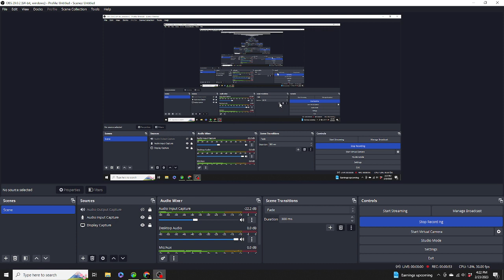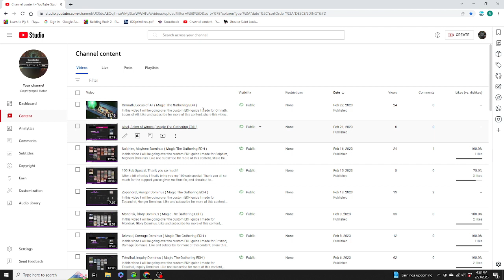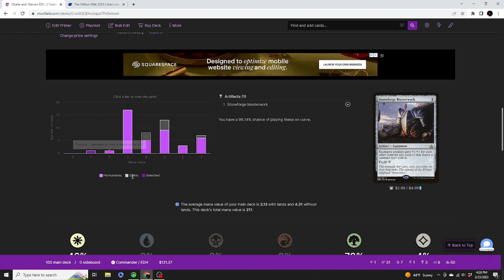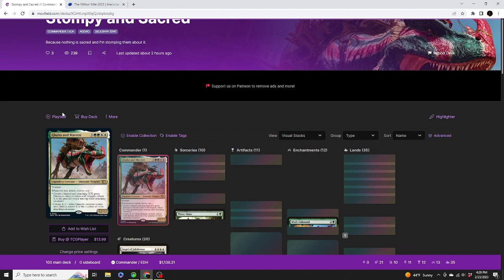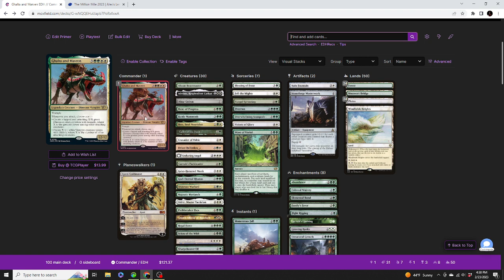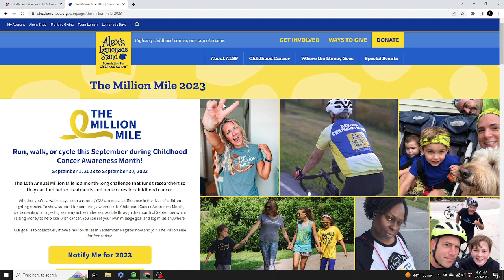Ghalta and Mavren ( Magic The Gathering EDH )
In this video I will be going over the custom EDH guide I made for Ghalta and Mavren. As they say, a scout is helpful and you can be helpful by typing in or copy and pasting the link into your search bar to lead you to a website where you can donate to help Alex's Lemonade Stand Foundation for childhood cancer.